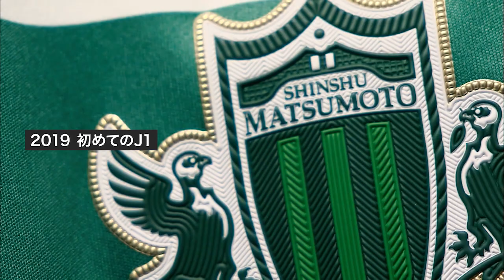「チームとしてひとつでも上の順位で終わることが大事だと思っているので、それに少しでも貢献したい。」：RISING STARS SPECIAL INTERVIEW 前田 大然 編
注目の若手選手をピックアップするスペシャルインタビュー。第13回目は松本山雅ＦＣの前田 大然。「大然」という名前の由来やチームメイトの田中選手が日本でトップだと感じる部分や自身のベストゴールについて語ります。